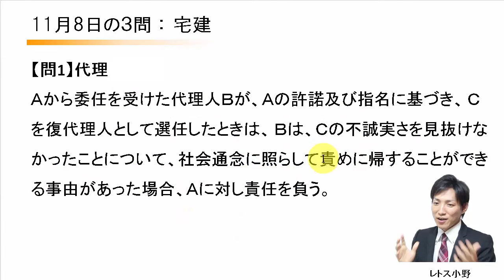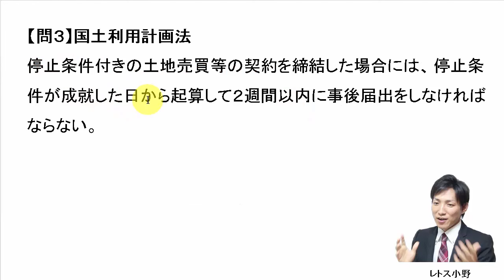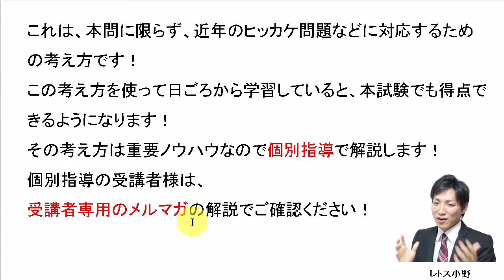【宅建過去問】11月8日の３問【レトス小野】宅建過去問解説